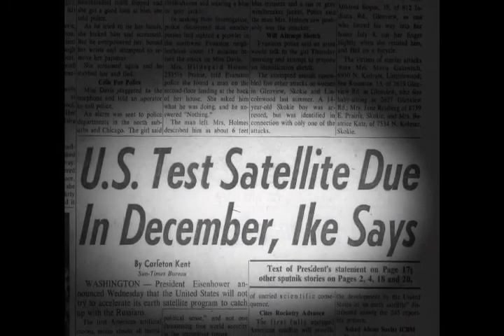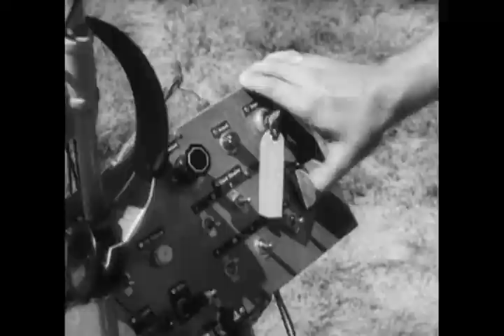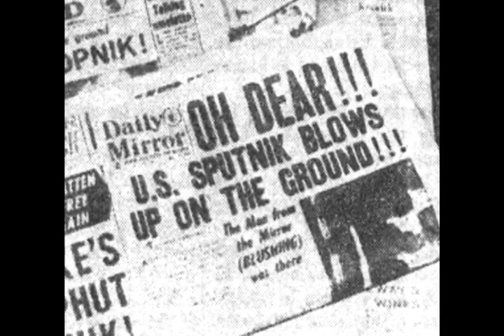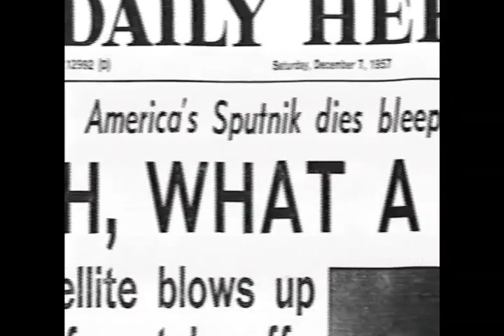This Is American Patriotism. Brilliant American Rocket Boys Fire Rockets In The '50s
This is a clip from a documentary feature film I made on how Americans reacted to the launch of Sputnik in October 1957. It was both exciting and threatening. What you are seeing in this clip was commonly known as the "Rocket Boys" or the "Rocket Boys of West Virginia." They were a group of high school students from Coalwood, West Virginia, who became interested in amateur rocketry during the late 1950s. They were inspired by the space race and the desire to contribute to America's efforts in developing intercontinental ballistic missiles (ICBMs) and space exploration.

The leader of this group was Homer H. Hickam Jr., who later became a renowned NASA engineer and author. Hickam and his friends formed a club called the Big Creek Missile Agency (BCMA) and began building and launching homemade rockets. They conducted their experiments with the support of their teacher, Miss Riley, and against the backdrop of the Cold War space race between the United States and the Soviet Union.

Hickam is also a Vietnam War veteran, and former NASA engineer, best known for his memoir Rocket Boys, which was later adapted into the 1999 film October Sky. Born on February 19, 1943, in Coalwood, West Virginia, Hickam grew up in a coal-mining town. His fascination with rockets and space exploration began during his teenage years, particularly after the Soviet Union launched Sputnik 1 in 1957.

His memoir Rocket Boys recounts his experience as a high school student building rockets with his friends in the face of various challenges. The story reflects both his personal aspirations and the broader socio-economic conditions of life in a coal-mining town. The book has been praised for its themes of perseverance, education, and pursuing dreams, even in difficult circumstances.

After high school, Hickam served in the Vietnam War and later worked as an aerospace engineer for NASA, where he contributed to space shuttle missions and training astronauts. He has written several other books, including science fiction, historical fiction, and more memoirs about his life. His work often reflects his passion for space, engineering, and the spirit of innovation.

While the Rocket Boys did not directly contribute to the development of ICBMs, their passion for rocketry and their pursuit of knowledge played a significant role in shaping their future careers and the space program in the United States. Homer Hickam, in particular, went on to work for NASA as a rocket scientist and engineer. His memoir, "Rocket Boys," later adapted into the film "October Sky," recounts his experiences with the BCMA and how it influenced his career path.

The Rocket Boys' story was celebrated as an inspiring example of how young enthusiasts could ignite their passion for science and technology, ultimately leading to successful careers in fields related to space exploration and rocketry. Their dedication to learning and their pursuit of knowledge helped contribute to the broader culture of space exploration during the Cold War era and beyond.

If this clip intrigues you, I ask you to support my efforts to present more clips from my films by clicking the thanks button below the video screen or by PayPal at the username